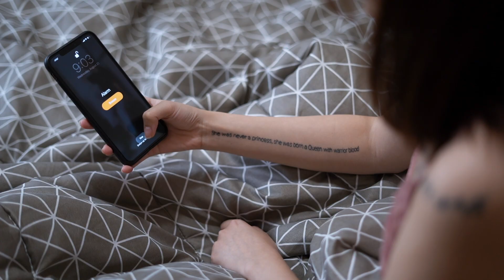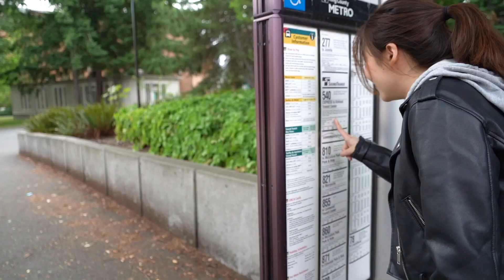ĐI HỌC VỚI BỘ SƯU TẬP MỚI NHẤT CỦA FEAR OF GOD ESSENTIALS 🤘🏻 | CÔ DANG ĐÂY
Xin chào tất cả mọi người đã quay trở với channel của Cô Dang Đây 🙆🏻‍♀️.
Vì lý do bản quyền nên mình sẽ up lại một số video trước đây trên channel của mình.
Trong video mình muốn mang đến cho câc bạn một video về những outfit để hưởng ứng BACK TO SCHOOL.
Hy vọng mọi người thấy video này có ích hehe 🤘🏻🤘🏻🤘🏻 Chúc mọi người có một năm học thật vui vẻ và xinh đẹp 👏🏻👏🏻👏🏻

PS: Xin lỗi mọi ng mic bị đơ nên nghe hơi dè 😞